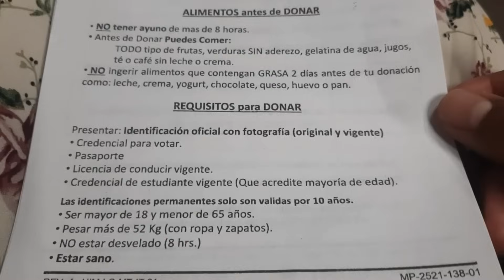YA NO PUDE TRABAJAR DE LIMPIEZA || FUI A DONAR SANGRE|| CUMPLEAÑOS DE CAMI 🎂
Buen día a tod@s espero estén teniendo un bonito y bendecido día 😊 Acompañenme en este video les muestro mi vida como ama de casa y mamá de 4 niños. No pude ir a trabajar hoy por falta de agua. Fui al hospital a donar Sangre, les comparto un poco del cumple de Cami.